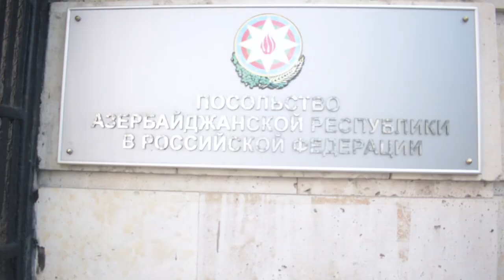Migrants to Moscow